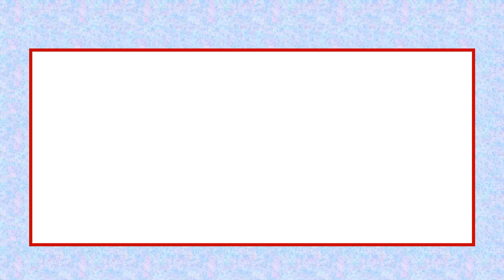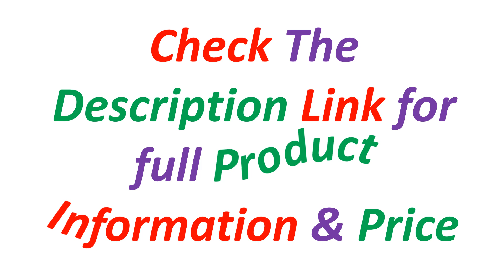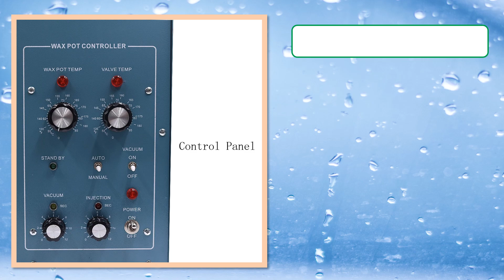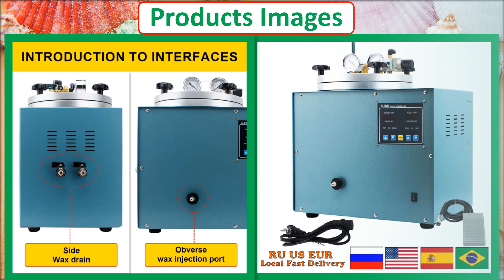Top 5 Best Vacuum Wax Injector Of 2024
✔ 5. Wax Injector 3KG Tank Wax Injection Machine for Jewelry 510W Wax Casting Machine

✔ 4. PHYHOO Digital Vacuum Wax Injector Automatic Wax Injection Machine Jewelry Making Equipment 220v

✔ 3. NIUPIKA 110V/220V Jewelry Digital Casting Vacuum Wax Injector Machine Jewelers' Casting Tool for Jeweler Hand Tool

✔ 2. Pump Wax Injection Machine for Jewellery Equipment Making Tool DIY Casting Melting Mold Golds

✔ 1. Digital Vacuum Casting Machine - 3Kg Capacity Wax Injector Jewelry Waxing Machine Full-Automatic Precision Wax Mold Invest Tool